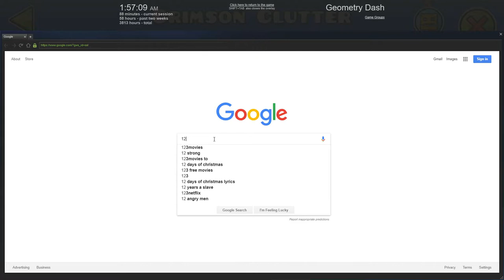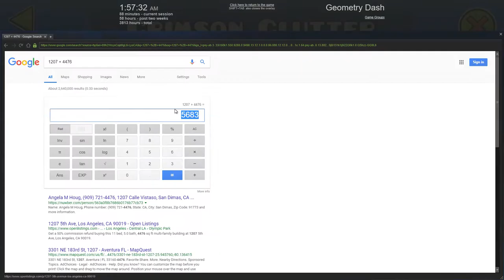[144hz] Geometry Dash 2.11 | "Crimson Clutter" By RedUniverse [Cancer Demon]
Make fun of my attempts all you want blah blah
like 2k are old
still too many
k bye

Personal rating: Insane / Very Hard Demon
Fun rating: 5/10 (ehhh)